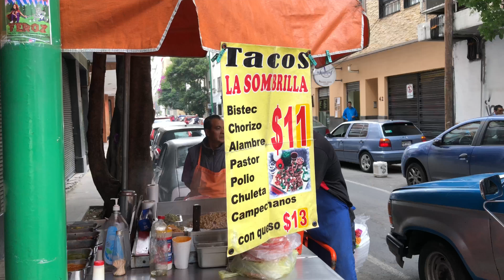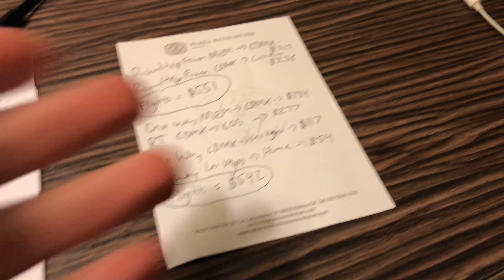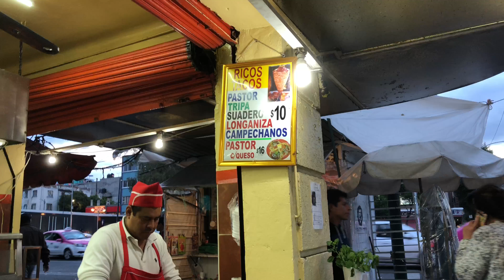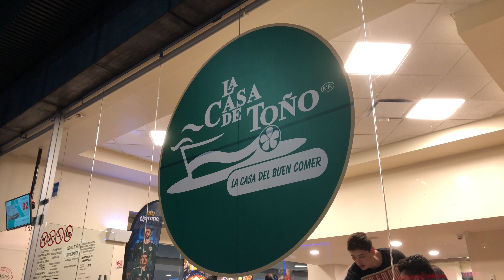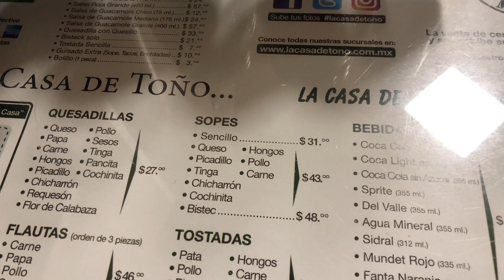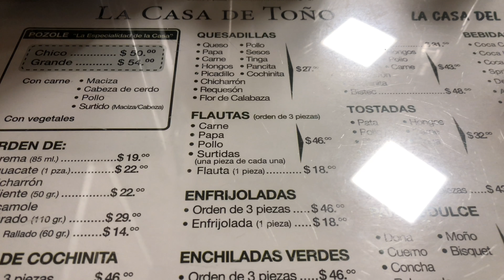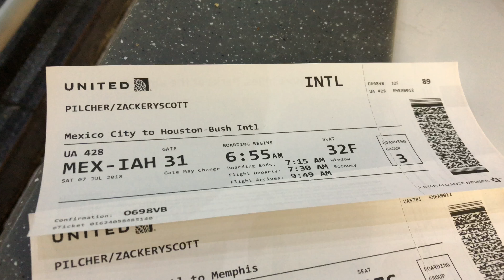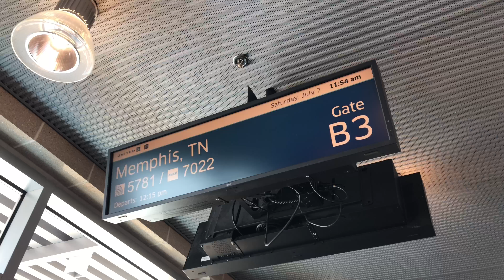Last Day of 'Big' Summer Trip 2018 | Mexico City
Zack Backpacking Around The World : Episode 41 - Last Day of 'Big' Summer Trip 2018 | Mexico City

Location : Mexico City
Date : July 6th & July 7th

Beverages Consumed in the Making of Episode 41 :
Coca Cola

Alcholic Beverages Consumed in the Making of Episode 41 :
Victoria
4.0% ABV. Brewed by Grupo Modelo
Origin : Toluca, México

Corona
4.5% ABV. Brewed by Grupo Modelo
Origin : Mexico City, Mexico

Points of Interest :

La Sombrilla :
Street Food nearby Hotel Plaza Revolucion
Terán 35, Tabacalera, 06030 Ciudad de México, CDMX, Mexico

Ricos Tacos :
Street Food (I don't have an address)

La Casa de Toño :
Londres 144, Juárez, 06600 Ciudad de México, CDMX, Mexico

Jalapeñós POP :
Estrasburgo & Calle Génova, Juárez, 06600 Ciudad de México, CDMX, Mexico